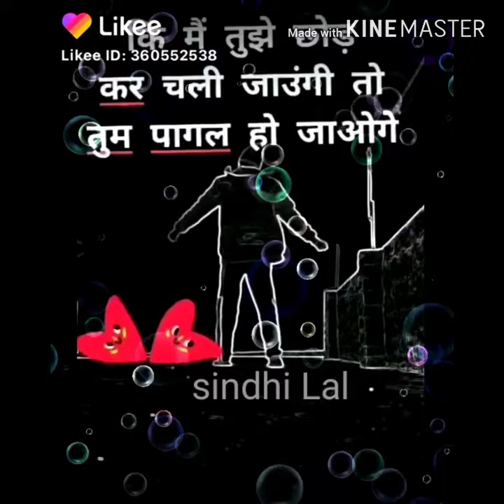Jabardast shayari ansh Pandit sindhi lal 9267936154